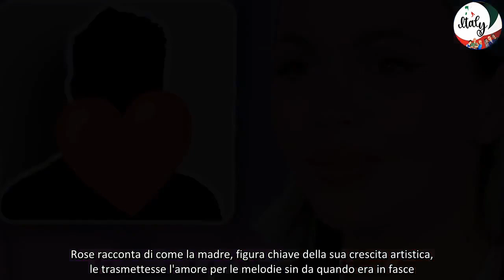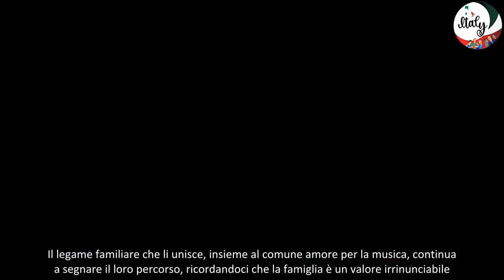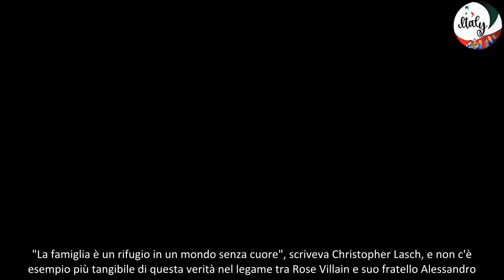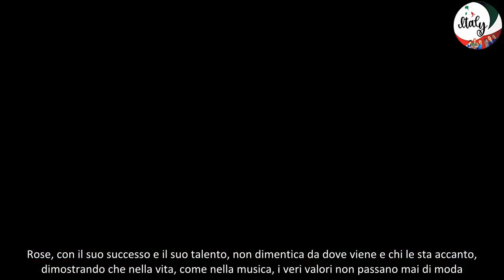L'incredibile somiglianza tra Rose Villain e suo fratello Alessandro sembrano gemelli!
Curiosità familiari: Rose Villain e il rapporto speciale con il fratello Alessandro

Rose Villain, la cantante milanese ormai famosa per il suo brano "Click boom" al Festival di Sanremo, non vive solo di musica: proprio come tutti noi, ha una vita privata colma di storie e rapporti importanti, su tutti quello con il fratello Alessandro. Scopriamo insieme cosa rende il loro rapporto così speciale attraverso aneddoti e ricordi.